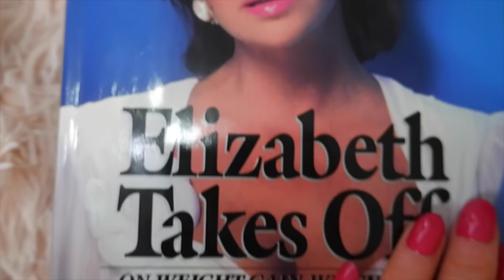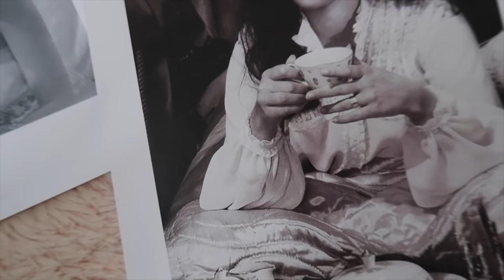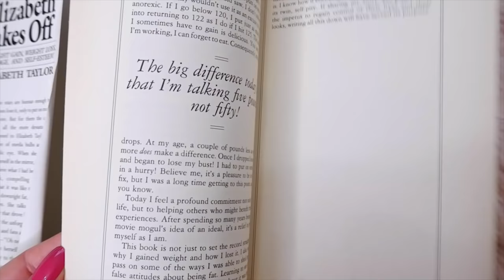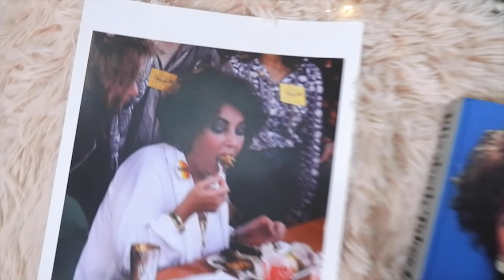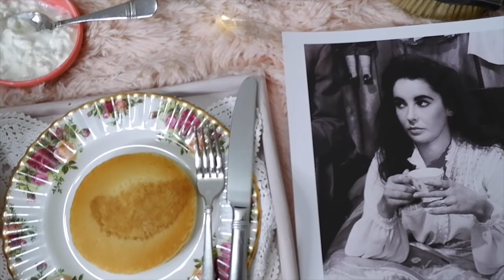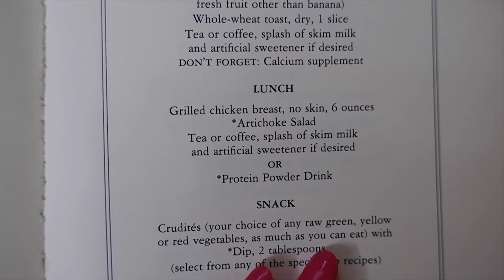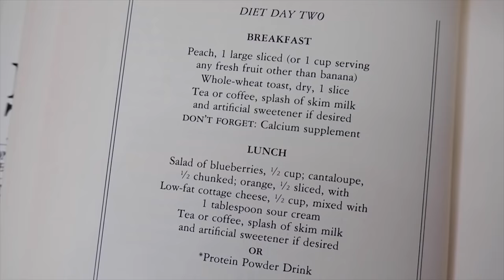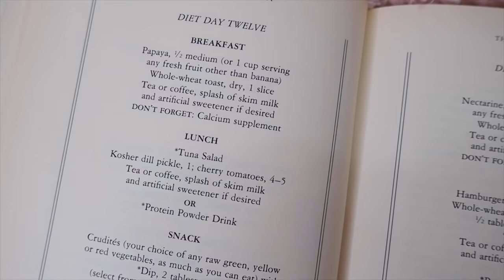Elizabeth Taylor's Secret Diet Uncovered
My Makeup:
Eyeshadow: